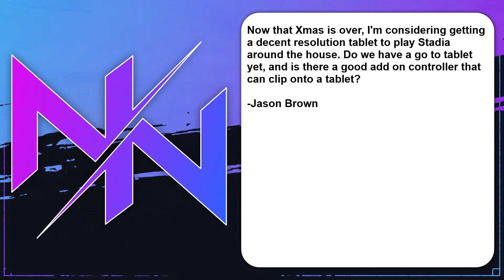What is the BEST TABLET for Stadia?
What tablet should you use Stadia on?  Are you getting a Tablet just for Stadia or is it ALSO for Stadia, that is a big question, and should influence which tablet you get for Stadia.  Galaxy Tab or iPad.
IMPORTANT LINKS